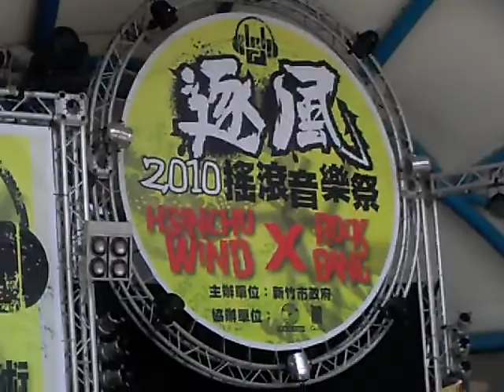逐風音樂祭 1「藍白幹的好」樂團